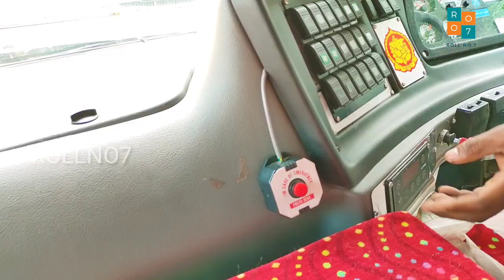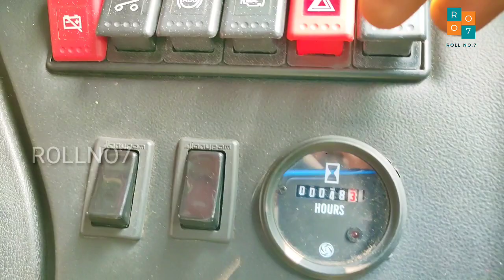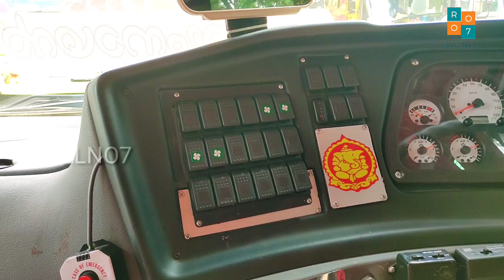Kerala turist bus Ashok Leyland 210 wheelbase